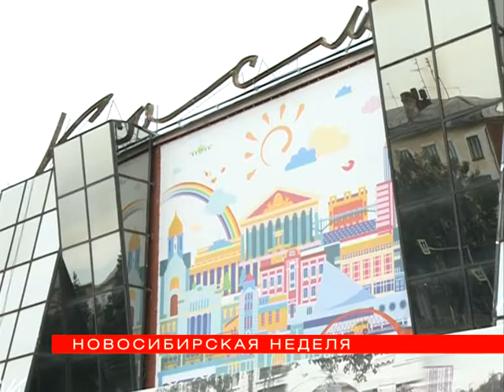Через тернии к звёздам. Хоккеистов запустят в «Космос»